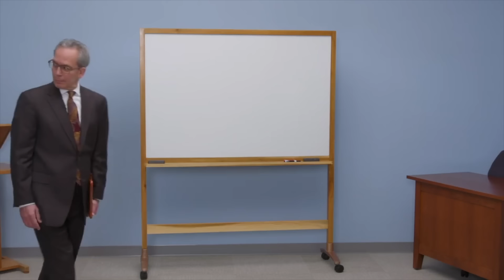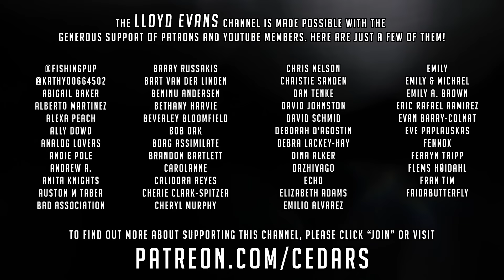Awkward Truth: Reviewing Leaked JW Videos (Vol. 2)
Secret training videos recently leaked on Reddit hint at a culture of hypocrisy, favoritism and intimidation among elders of Jehovah's Witness congregations.